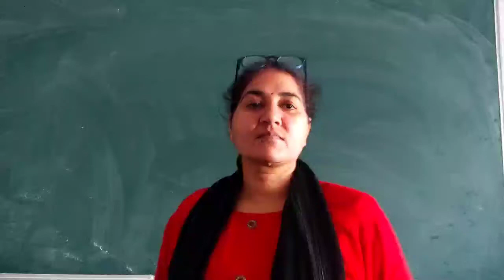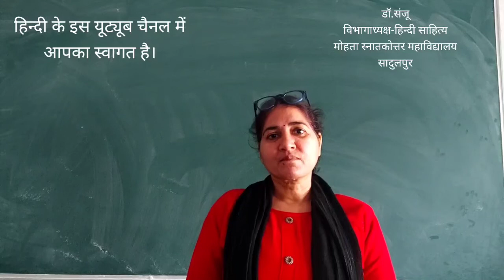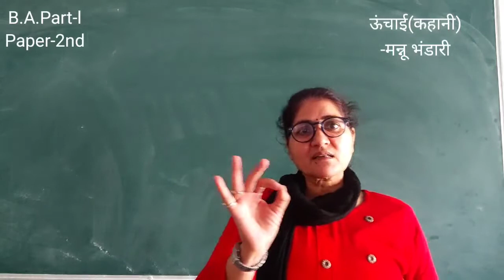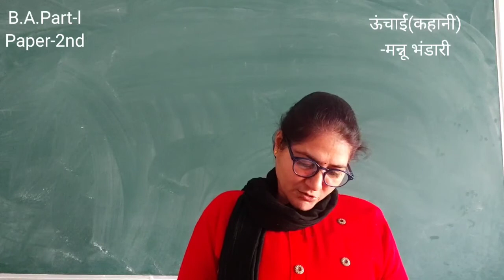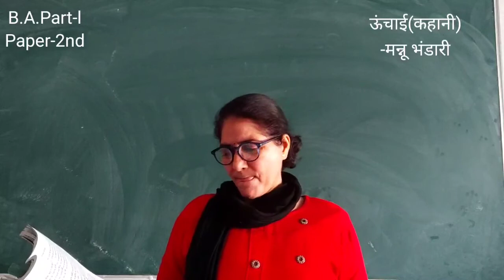ऊंचाई(कहानी)मन्नू भंडारी:महत्वपूर्ण गद्यांश भाग-9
स्नातक प्रथम वर्ष द्वितीय पत्र एवं नेट,सेट,व हिंदी की प्रतियोगी परीक्षाओं में उपयोगी